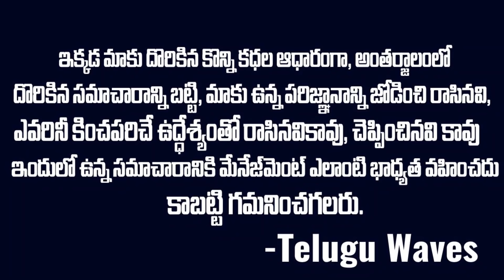మనోహర్ 5 రోజులు ఏంచేసాడో తెలుసా ? Manohar Case Vijayawada | Voice of venkat | Telugu waves Stories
WATCH :మనోహర్ 5 రోజులు ఏంచేసాడో తెలుసా ? Manohar Case Vijayawada | Voice of venkat | Telugu waves